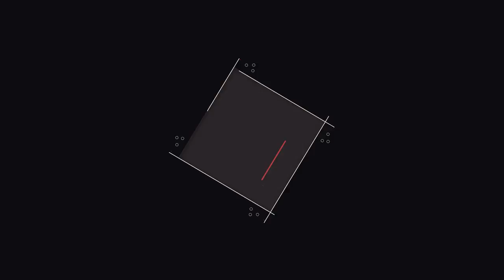Stevie B Apresenta Baile dos Sonhos - Monte Libano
Please, Subscribes